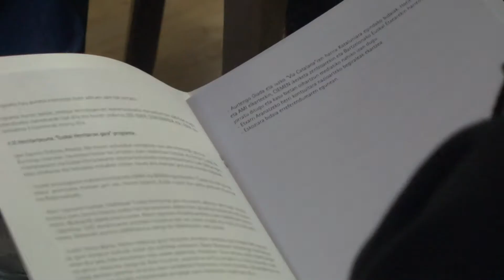Uztaritze (2014-10-04) Mugen gainetik, euskal herritarrak gara ZazpiakBat (EUS-FR-ES)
Euskal Herri osoko hainbat alkate eta zinegotzi elkartu ziren urriaren 4an Uztaritzen, Udalbiltzaren batzar orokorrean. Erakundea berrantolatu zenetik iragan den urte eta erdi honetako lanaren balantzea egin zuten hautetsiek, eta ikasturte honetarako lan-ildoaz mintzatu ziren. Lanaren ardatza, oro har, gizarte eta lurralde kohesio handiagoa bilatzea izango da.

Des maires et des élus de tout Euskal Herria se sont réunis le 4 octobre à Ustaritz lors de l’assemblee generale d’Udalbiltza. Les élus municipaux ont fait le bilan des 18 mois écoulés depuis la réorganisation de l’institution et présenté les lignes de travail de cette année, dont le but principal sera d’assurer la plus grande cohésion sociale et territoriale.

Alcaldes y concejales de toda Euskal Herria se reunieron el 4 de octubre en Uztaritze en la asamblea general de Udalbiltza. Allí, los electos hicieron balance del año y medio transcurrido desde que se reorganizó la institución, y avanzaron las líneas de trabajo para este curso. El eje de todas ellas será la búsqueda de una mayor cohesión social y territorial.